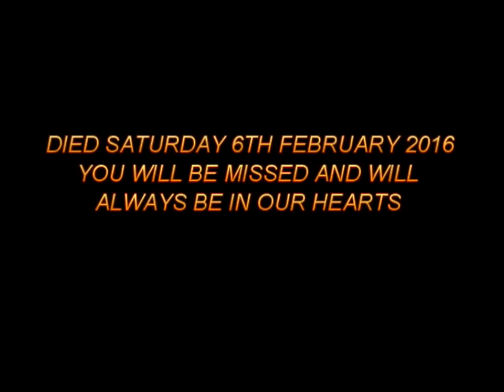RIP SEBASTIAN ZUCHLINSKI (LANCASHIRE CATCH WRESTLER) YOU WILL BE MISSED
Rest in peace my friend, we will NEVER forget you.